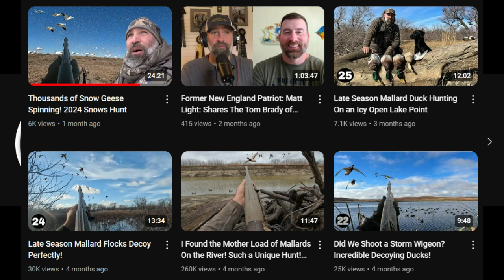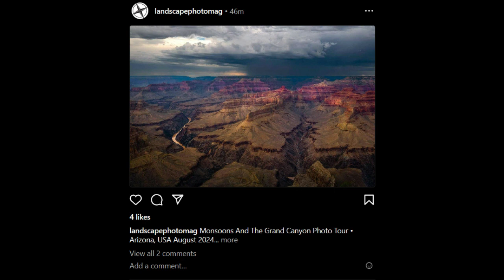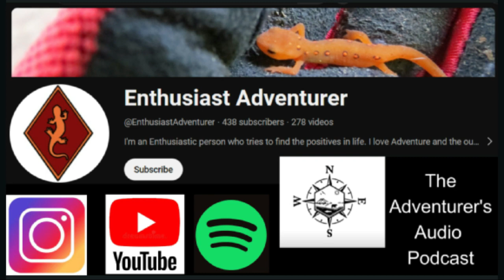is our guest for Episode 20 of The Adventurer's Audio Podcast